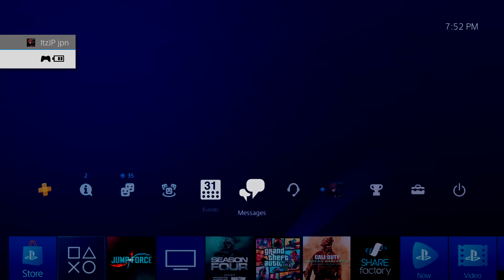Sasuke Edit | Jumpforce Ranked Training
Test video using my new equipment set up and first edit in years on sony vegas pro, first anime edit.